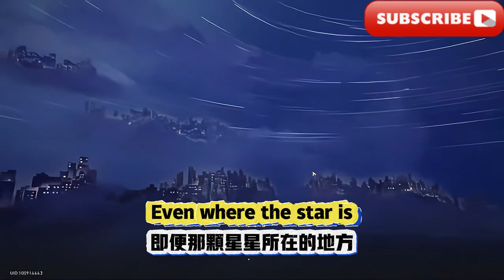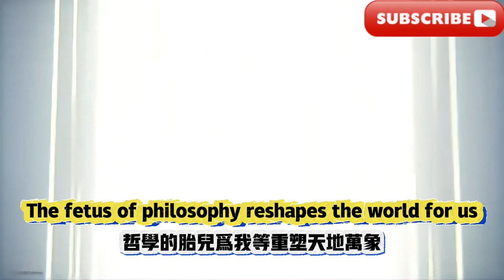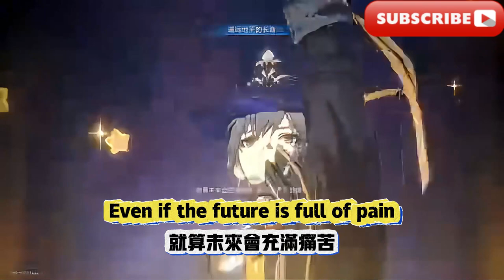主線-太陽照常升起（新2.2），主線-然後，在第八天（新2.2）【主線-星穹鐵道】匹諾康尼2.2版本新增任務合集狼之道終迷城追贓物小城畸人國民公敵 奔騰年代等醒來再哭泣上升的一切必將匯合太陽照常升起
Main Line - The Sun Also Rises (New 2.2), Main Line - Then, on the Eighth Day (New 2.2) [Main Line - Star Dome Railway] New mission collection in Pinoconi version 2.2, Wolf Road, Final Lost City, Pursuit of Stolen Town, Freaks, National Enemy In the galloping age, everything that rises and waits to wake up and cry will surely converge. The sun will rise as usual, and then on the eighth day